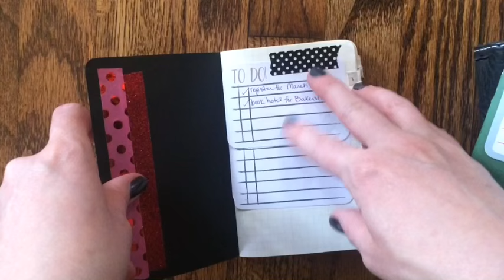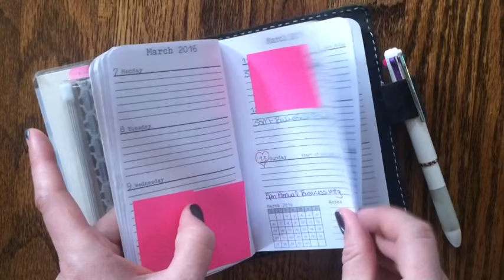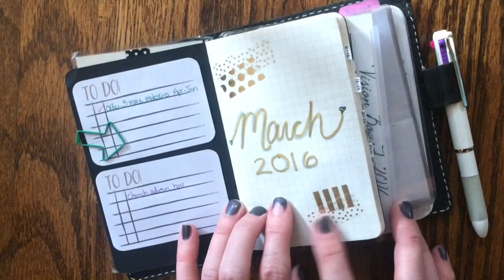Finally! First Quarter Planner Set-up!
It's a tad on the long side, but I take you through 3 monthly layouts, my future planning book and I talk about a few things! :D